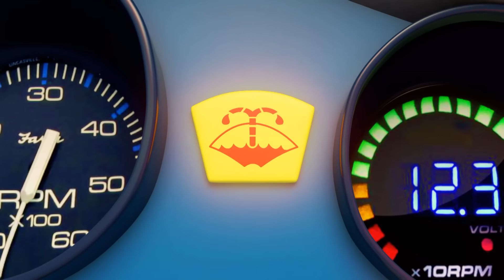Mein Schönheitssalon | Kinderlieder mit Klein Joni | Little Angel Deutsch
Hannah hat heute in ihrem Kinderzimmer einen Schönheitssalon eingerichtet – ihre zufriedenen Kunden sind Mama und Papa und ihre beiden Brüder! Bist du gespannt, wie sie alle danach aussehen werden?

Freue dich mit uns auf folgende Titel:

00:00 Mein Schönheitssalon
03:37 Weine nicht Brüderchen
06:56 Der Boden ist Lava!
09:52 Wir sind Mechaniker!
13:51 Na wie schmeckt das?
17:15 Wo ist dein...?
20:46 Ich kann das schon alleine
24:03 Wir mischen Farben
26:15 Auf dem Spielplatz
29:40 Mein Freund das Monster
31:55 Großer Bruder kleiner Bruder
34:41 Mein kleines Chamäleaon
38:13 Was ist in der Box?
40:19 Kennst du diese Form?

LIEDTEXT

Herzlich willkommen
Im Schönheitssalon
Ja!
Haarschnitt und Verkleidung
Kannst du hier bekommen

Komm, sitz hier
Vertraue mir!

Denn...
Jetzt gehts los, es geht los
Das macht so viel Spaß!
Halt mal still, nur noch kurz,
Gleich hast du's geschafft!

Na los, schau dich an!

Herzlich willkommen
Im Schönheitssalon
Ja!
Sag, welches Tier, wärst du gern mal
ich kann es dir aufmalen

Komm, sitz hier
Vertraue mir!

Denn...

Herzlich willkommen
Im Schönheitssalon
Ja!
Du musst dich entspannen,
Komm, mach‘s dir bequem!

Komm, sitz hier
Vertraue mir!

Denn...

Herzlich willkommen
Im Schönheitssalon
Ja!
Ich weiß genau,
Was große Mädchen wollen

Komm, sitz hier
Vertraue mir!

Denn...